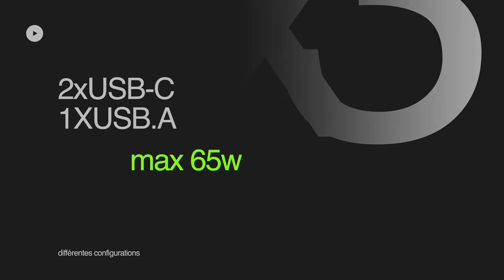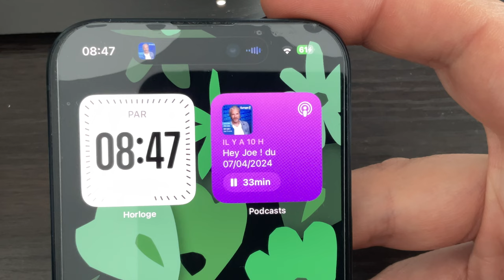iPhone accessoire: Un petit robot chargeur chez UGREEN ! Chargeur 65W smartphone,iPhone, iPad, mac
Green propose ce petit adaptateur secteur de 65w trop mignon en forme de robot !  Puissant mais astucieux on en parle dans cette vidéo.
Achetez le robot UGREEN  :
1. UGREEN Nexode RG 65W Chargeur sur le site officiel
2. UGREEN Nexode RG 65W Chargeur sur Amazon